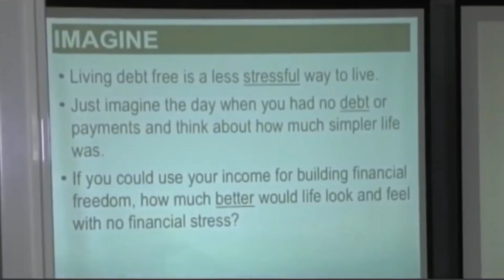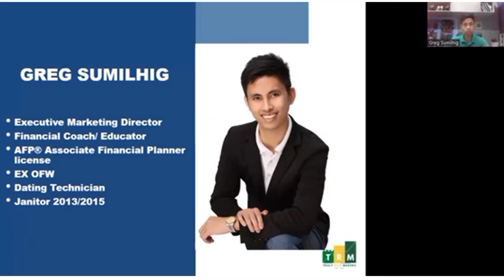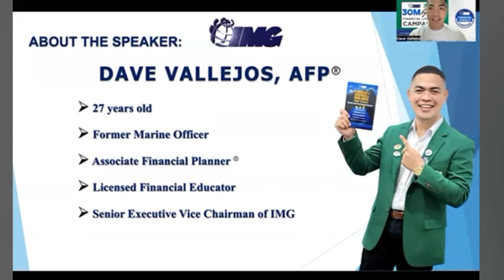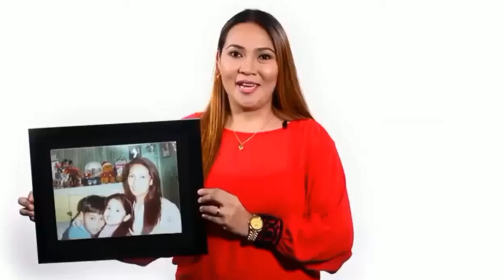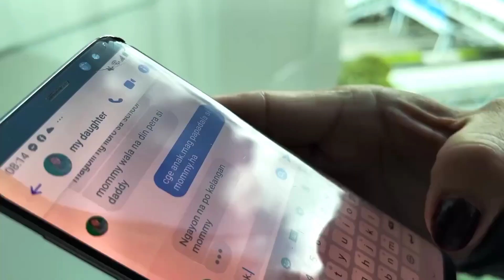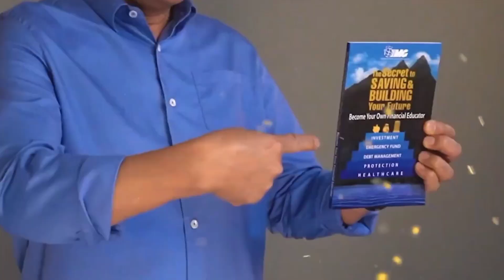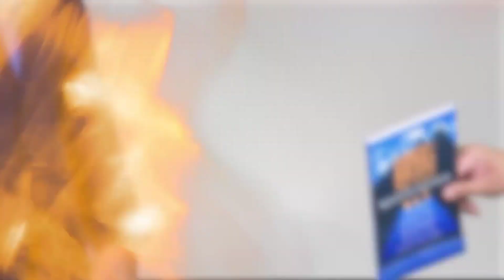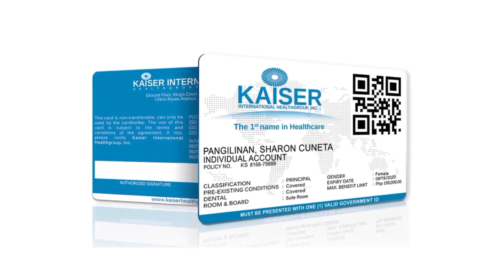BEFORE IMG GANITO PO SILA AT SOON KAMI